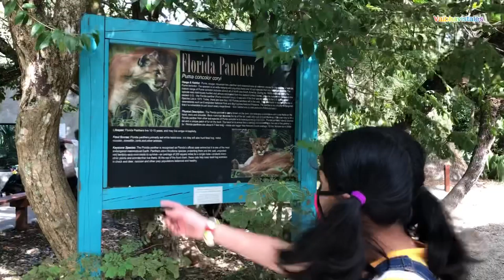Flamingo gardens tour || Beautiful peacocks and tram ride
Hello Friends,
We visited Flamingo garden during new year vacation on 31st December. It is around 40 miles away from Miami and is a very beautiful place. It has lots of tropical, non-tropical trees, trees from different different countries. This garden also has lots of birds specially beautiful peacocks.There is nature trail, where you can walk and enjoy scenic view of graden, trees, birds, lakes. Overall it was an excellent tour.

Kids videos,
Kids playing with birds,
Kids playing with peacocks,
Kids in beautiful garden,
Kids playing in garden,
Kids in Flamingo garden,
Kids playing in Flamingo garden,
Kids with peacocks,
Tourist places in America,
Tourist places in USA,
Tourist places in United States,
Beautiful places in America,
Beautiful places in USA,
Beautiful places in United States,
Tourists places in Miami,
Tourist places in Florida,
Flamingo gardens,
Nature trail in Maimi,
Beautiful nature trail,
Beautiful trees and birds,
Nature trails videos,
Mango trees garden videos,
Kids activity videos